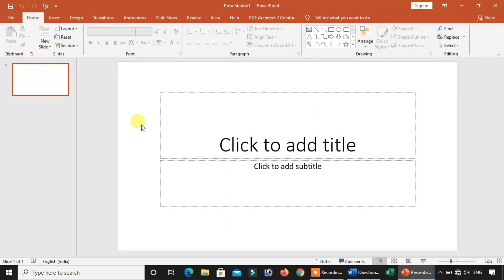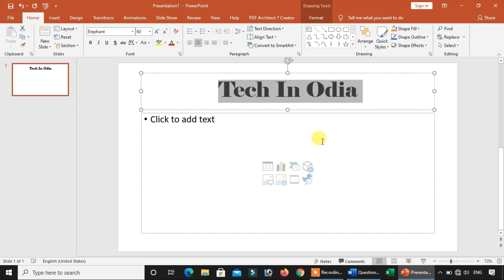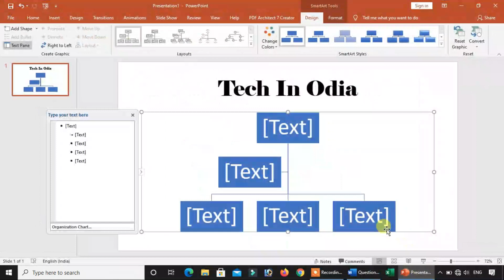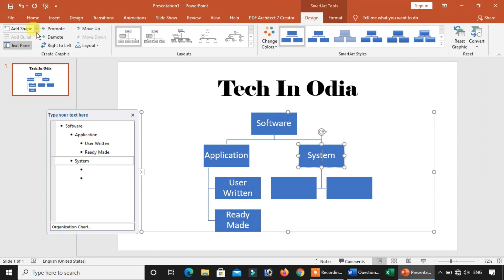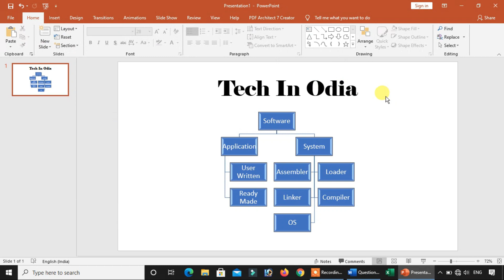OSSSC skill test (Ms-Powerpoint) Part-3 video l Junior Clerk computer skill/practical test.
OSSSC skill test (Ms-Powerpoint) Part-3 video Junior Clerk computer skill/practical test.